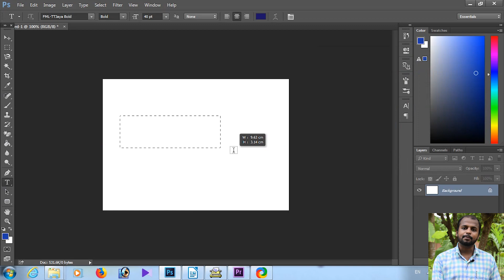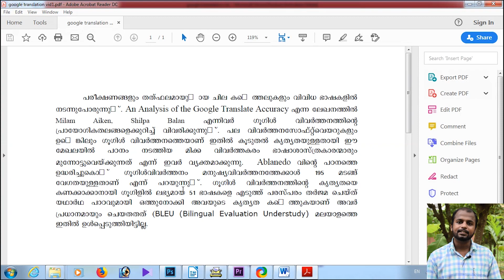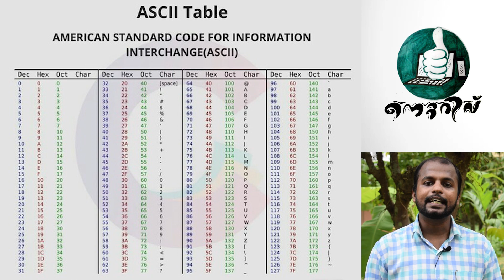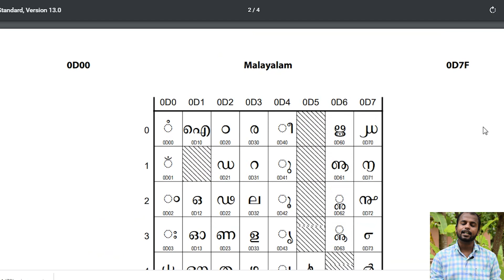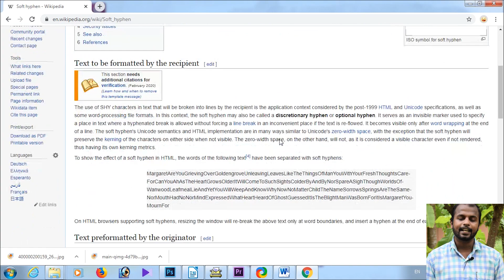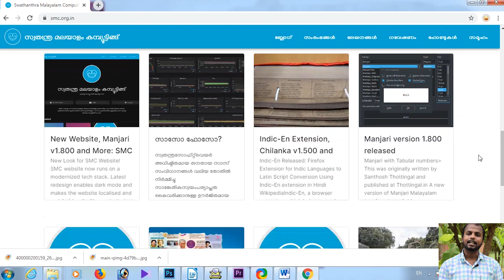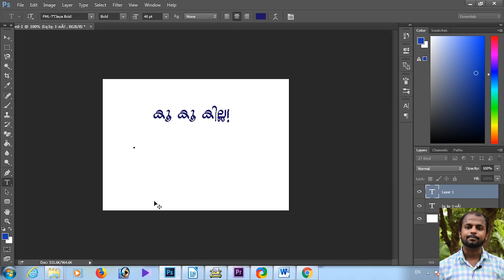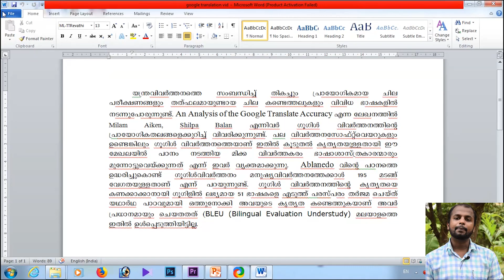ഈ 'ണ്ട' എന്താ ഇങ്ങനെ ? While Typing Malayalam Letter "ṇṭa"..! | How to fix the problem of ṇṭa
മലയാളം ടൈപ്പുചെയ്യുമ്പോൾ ഉണ്ടാകാനിടയുള്ള ഒരു പ്രശ്നമാണ് അപ്രത്യക്ഷമാകുന്ന 'ണ്ട'. കാണ്മാണ്ടാകുന്ന ണ്ട യെക്കുറിച്ചുള്ള അന്വേഷണവും കാര്യകാരണ ചിന്തകളുമാണ് ഈ അധ്യായത്തിൽ .

നന്ദി: രമേശ് കുന്നപ്പള്ളി, ടിബി മരിയ, സ്വതന്ത്രമലയാളം കമ്പ്യൂട്ടിങ്ങ്.

ക്യാമറ: റോബിൻ ജോസഫ്

അവതരണം: റ്റോജോ സെബാസ്റ്റ്യൻ.

അഭിപ്രായങ്ങളും നിർദേശങ്ങളും സംശയങ്ങളും കമന്റ് ചെയ്യുക.